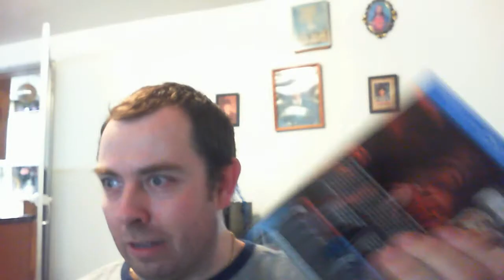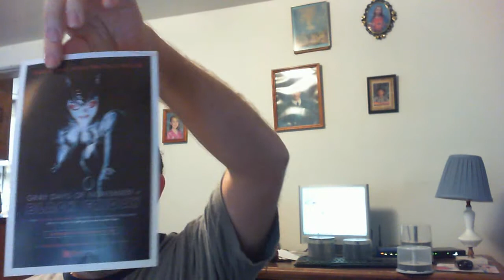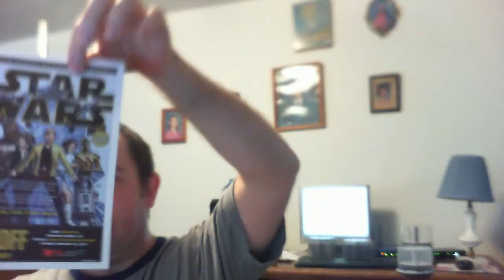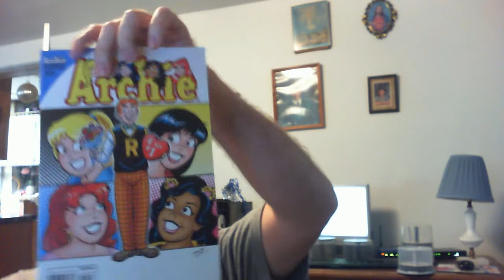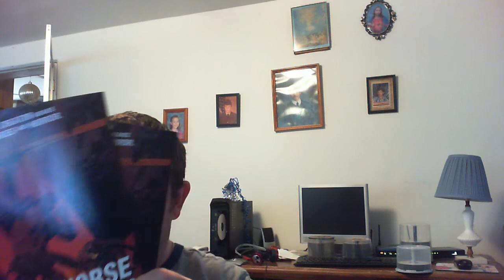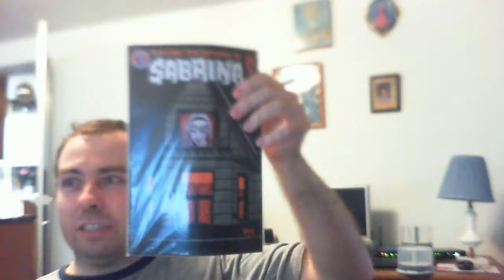VLOG: latest stuff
Street Fighter: Assassin's Fist, Archie Comics, Tomb Raider, Chilling Adventures of Sabrina, Final Fantasy XIII